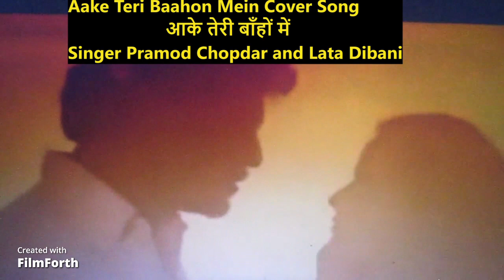Aake Teri Baahon Mein||Cover By Pramod Chopdar and Lata Dibani||Lata Mangeshkar and Balasubramaniam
Aake Teri Baahon Mein Cover||आके तेरी बाँहों में||Singer Pramod Chopdar and Lata Dibani
Aake teri baho me har sham lage sindoori.karaoke for female singer's with male voice & lyrics.
Song : Aa Ke Teri Bahon Mein | आ के तेरी बाहों में Film : Vansh (1992) Music Director: Anand - Milind Lyricist: Sameer Singer(s): Lata Mangeshkar - S. P. Balasubramaniam Song
Lyrics Hindi:
आके तेरी बाहों में, हर शाम लगे सिन्दूरी मेरे मन को महकाया, मेरे मन को महकाया तेरे मन की कस्तूरी, आके तेरी बाहों में... महकी हवायें, उड़ता आंचल लट घुंघराले, काले बादल प्रेम सुधा नैनों से बरसे, पी लेने को जीवन तरसे बाहों में धंस लेने दे, प्रीत के चुम्बन देने दे इन अधरों से छलक न जाये, इन अधरों से छलक न जाये यौवन रस अन्गूरी, आके तेरी बाहों में... प्रीत ... बहता सागर तेरे लिये है रूप के बादल इन्द्रधनुश के रंग चुराऊँ, तेरी ज़ुल्मी माँग सजाऊँ दो फूलों के खिलने का, वक़्त यही है मिलने का आजा मिलके आज मिटा दें, आजा मिलके आज मिटा दें थोड़ी सी ये दूरी, आके तेरी बाहों में...
All Music Is Protected By Copyright And All Respected Parties
ALL COPYRIGHTS BELONG TO ITS PROSPESTIVE OWNERS